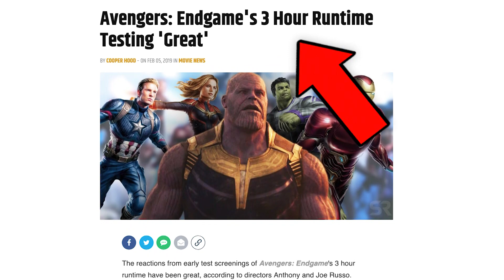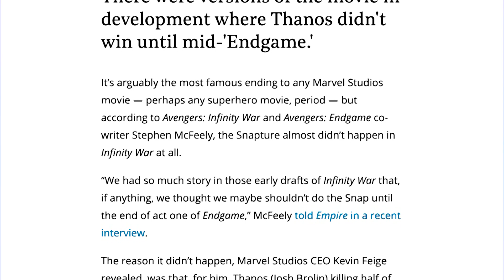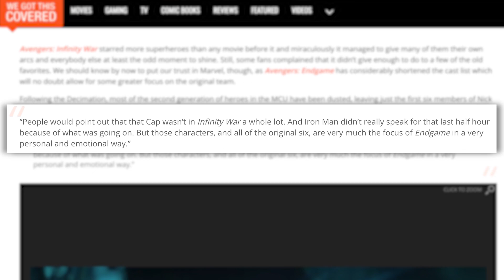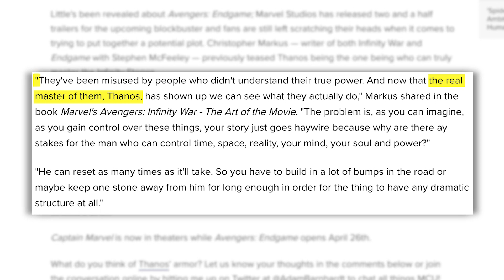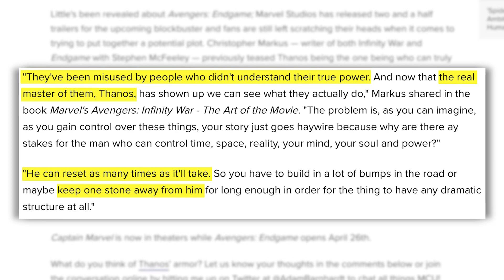Avengers Endgame Theory: THEY WILL FAIL (Second Snap?)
Install Raid for Free ✅ IOS ✅ ANDROID And Get 💰50k silver immediately and a free Epic Champion 💥 as part of the new player program.

Avengers Endgame Opening Scene Theory! Could the Avengers fail AGAIN? What missable details in the Avengers Endgame trailer could provide clues to the Endgame story, and how the Avengers could suffer another humiliating defeat against Thanos? Erik Voss analyzes the Endgame footage and clues hinted by the filmmakers to produce a theory for how Endgame could follow in the footsteps of past MCU installments -- Avengers Infinity War, Captain America Civil War, Avengers Age of Ultron, and Captain America Winter Soldier. Can Thanos snap AGAIN? Was Infinity War originally planned to have an alternate ending? Which Avenger will die first in Endgame?

Come join Erik for his live comedy show, DARKEST TIMELINE COMEDY, with special guests Maude Garrett, Sam Bashor, and Filup Molina. Friday, April 5, at 8pm at the ACME Theater in North Hollywood.

Kelly Hopper
Kenny Smith
Wilhemina Ebbesen
Matthew Salvas
Pony Stark
CaroleBDCDiva
Matthew Ahrens
Dory Zein